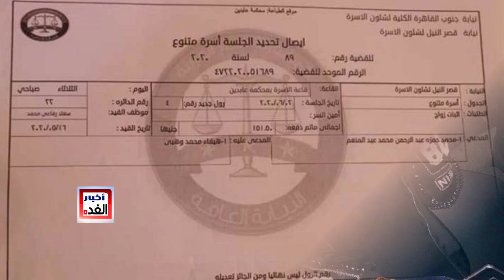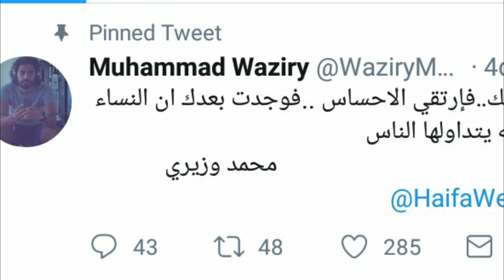مدير أعمال هيفاء وهبي يعلن زواجه منها سرا بالدليل ورد فعل هيفاء ! وتتهمه بسر قتها ويلجؤون للمحا كم